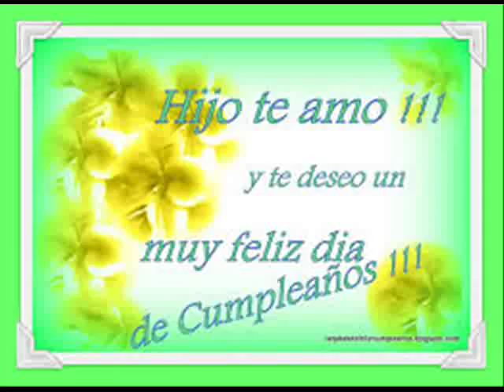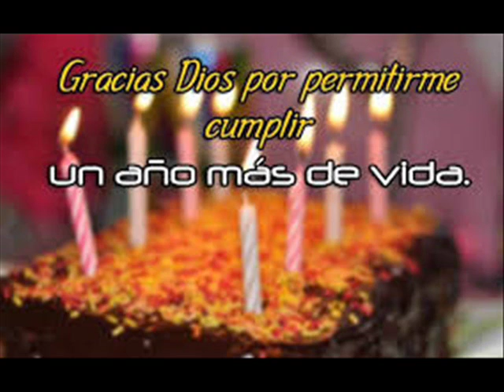GABRIEL JOSE URDANETA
Cada paso que has dado
cada risa que aprendiste
cada nueva palabra
días alegres y tristes
el amor que te hemos dado
nos has devuelto con creces
feliz cumpleaños hijo mío
hoy todo te lo mereces